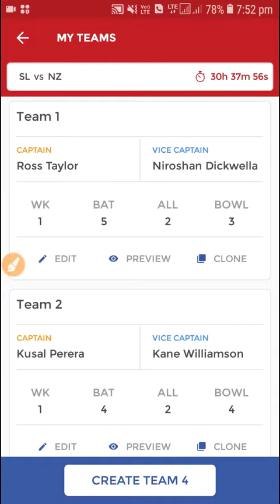NZ vs SL DREAM 11 TEAM